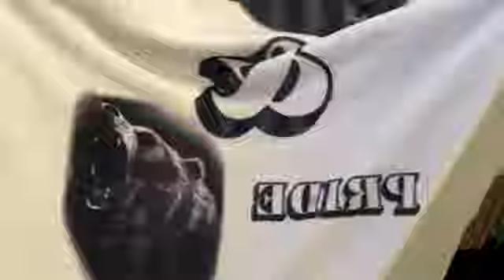DaBear Hands Contracting LLC 1